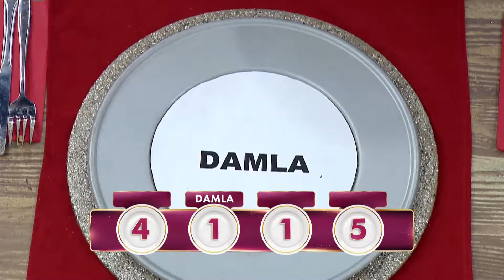Senin Yaşın Kadar Mutfak Tecrübem Var - Gelinim Mutfakta 01 Nisan Pazartesi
Gülnur Hanım Puanlama Yapıyor | Bu Nasıl Sarma

Gelinim Mutfakta'nın 01 Nisan 2024'te yayınlanan 1356. Bölümünde  Yeşim Öksüz, Damla Çınar, Aleyna Demir ve Özlem Avan "Tokat Etli Yaprak Sarması" için yarıştı!